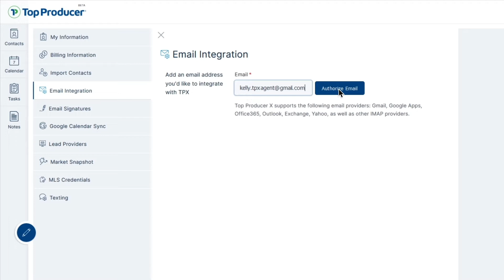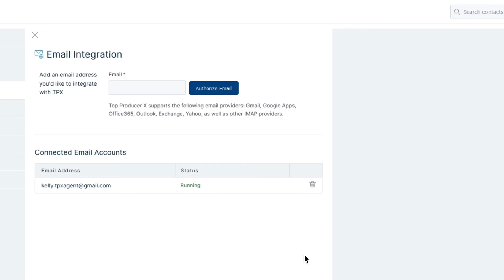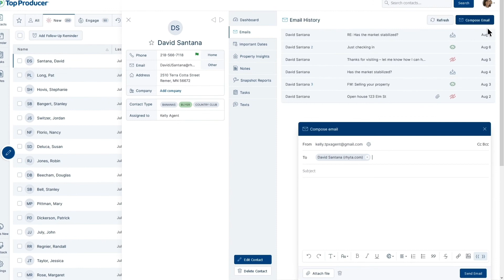Email Integration - Top Producer® X CRM Quick Start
Set up email in Top Producer® X CRM to send directly from the contact record, see email history and track opens.

For more on these setup steps, see our Quick Start Guide